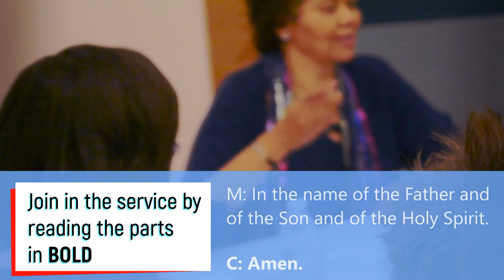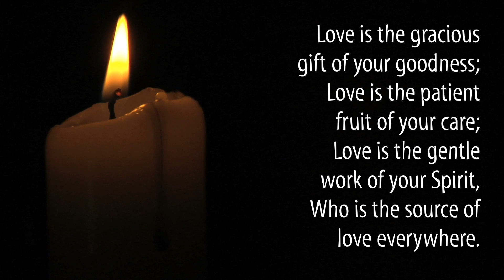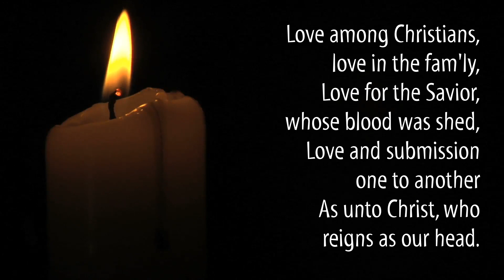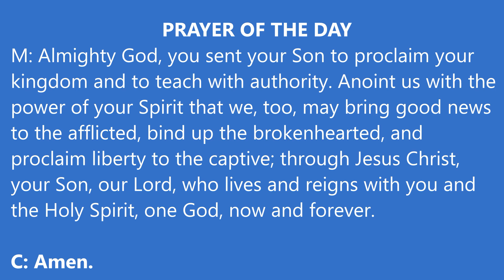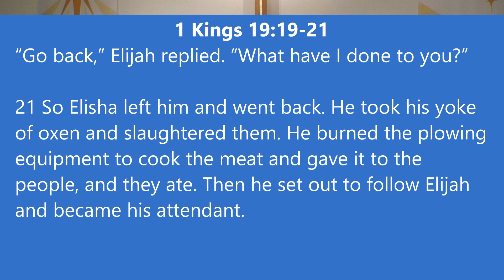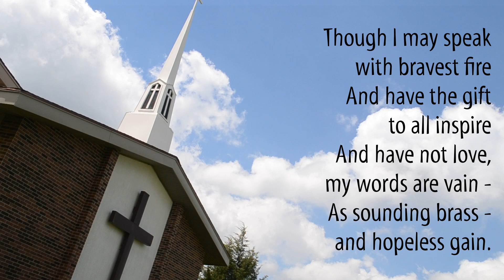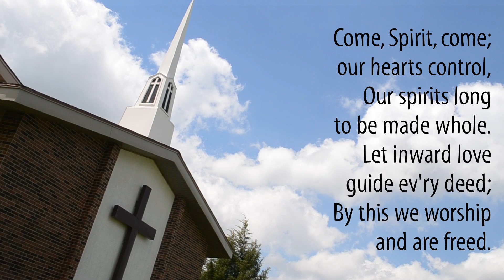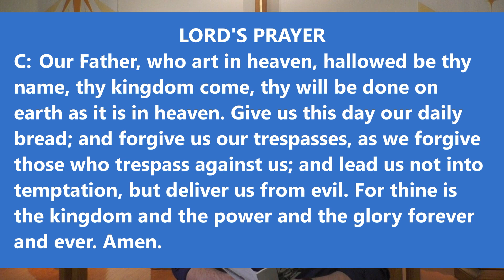Your God is Worth Following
When Steve Jobs unboxed the iMac in 1998, he knew that personal computer would not only lay the foundation of Apple’s dramatic financial comeback and revitalize a dying company, but that personal computer would solidify Steve Jobs as one of the greatest innovators of the 21st century. Steve Jobs was a man with unrelenting vision, determined to revolutionize the world. And that’s exactly what he did.

That’s a tough act to follow, isn’t it? I mean, can you imagine how current Apple CEO, Tim Cook, must have felt when Steve Jobs passed him the baton in 2011? I can’t imagine the weight of expectations – many of which were unrealistic or simply unfair. But would you expect anything less when you take up the mantle of one of the most brilliant minds of our time?

In the section of Scripture set before us today, we see someone else taking up the mantle; quite literally in fact. The prophet Elijah is passing the mantle to Elisha – his successor. And while this mantle would most certainly be heavy, demanding, and come with seasons of hardship, Elisha, by faith, knew that the God who had called him was worth following – and that God would equip him to follow!

If you wish to contribute to our ministry please